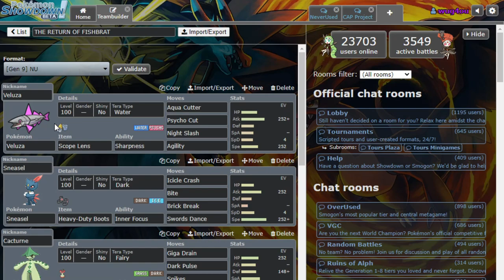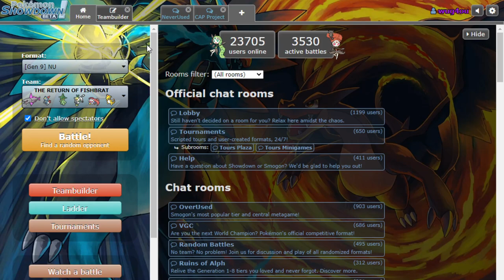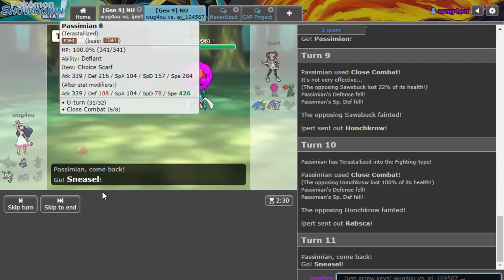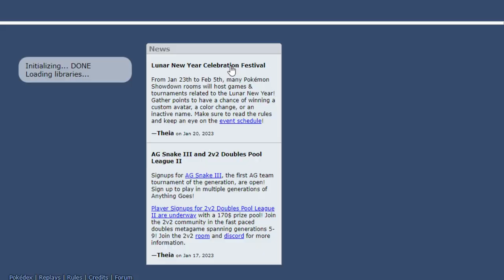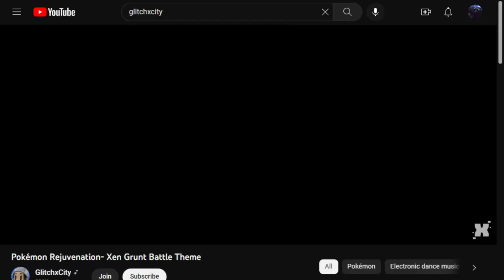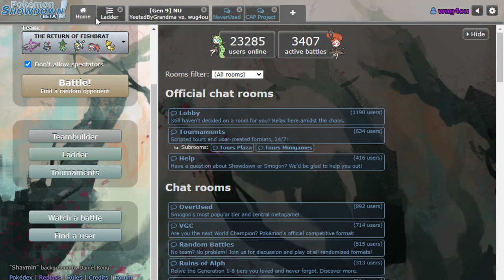Using Mirror Herb Ampharos and Scope Lens Veluza in NU!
The legend of fishbrat continues, this time with a critical hit-fishing fish and a very fast lighthouse sheep! fishbrat passes some absolute fire and it's always fun to use his teams :]